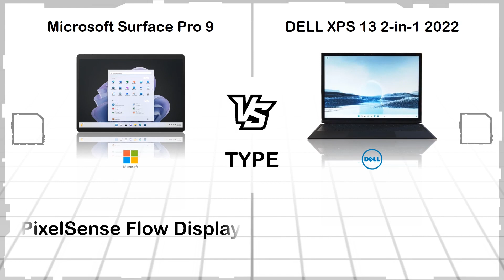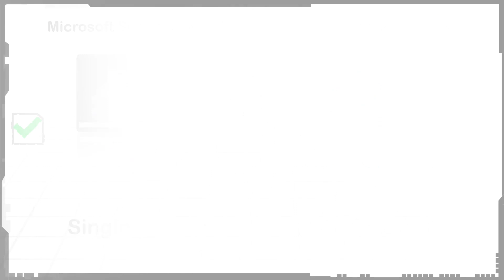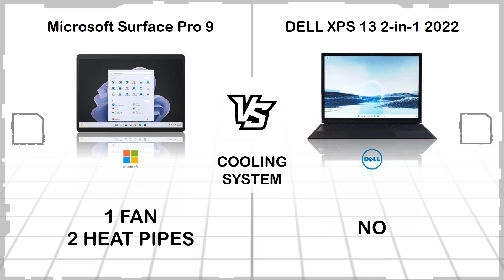MICROSOFT SURFACE PRO 9 VS DELL XPS 13 2 IN 1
DELL XPS 13 2 IN 1